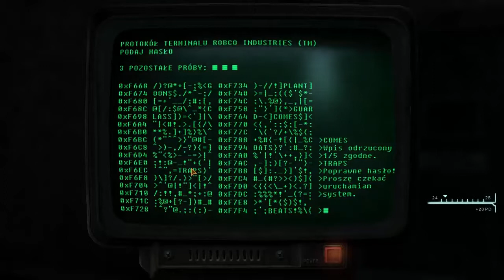Zagrajmy w Fallout New Vegas 051 Nie cierpię obroży